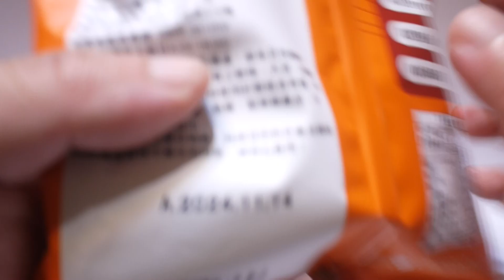豪宅玩具~2972~ OYATSU 優雅食 優雅食 饗米 七味唐辛子風味 點心條餅